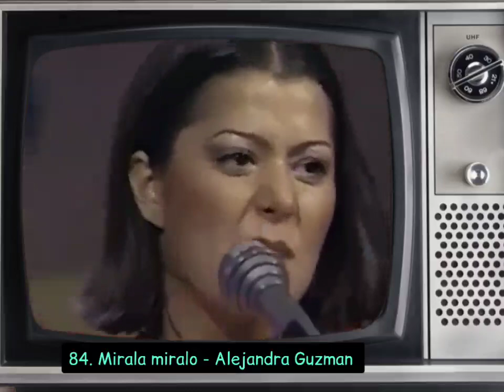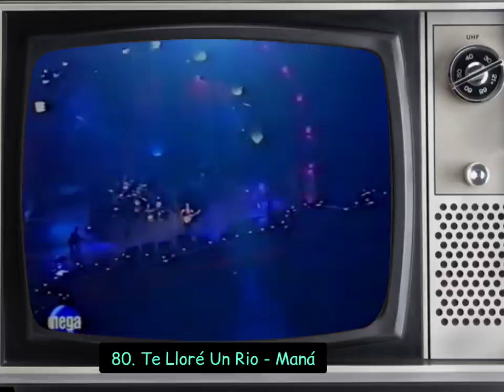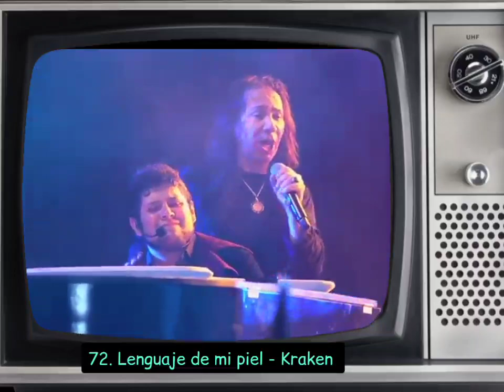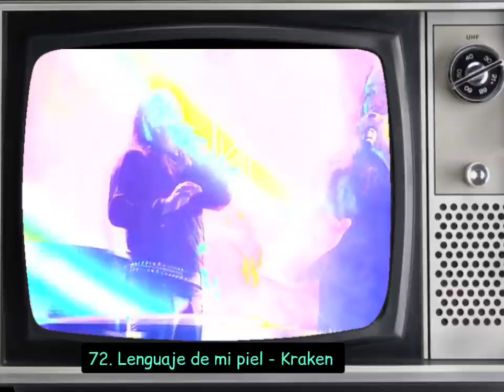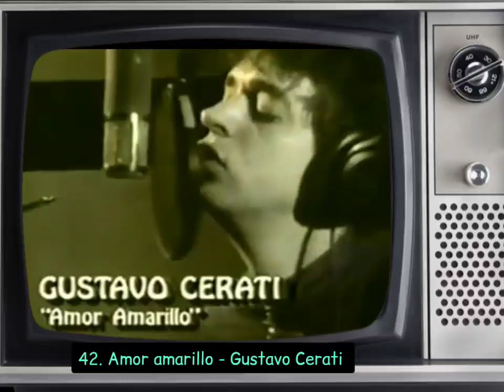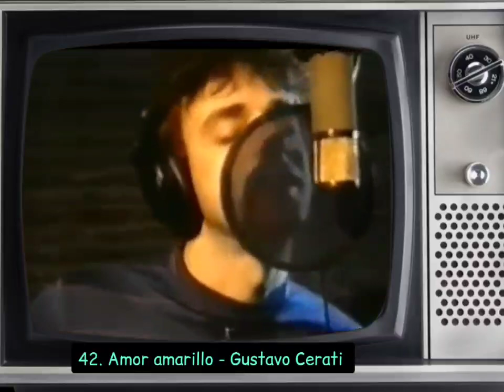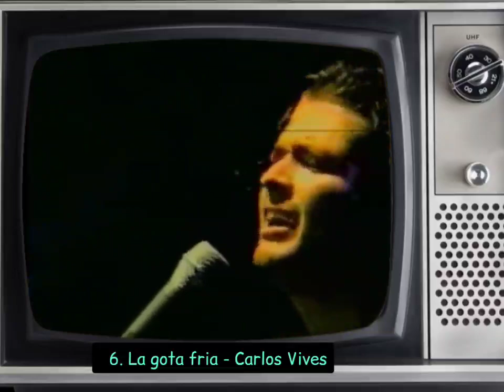Top 100 Canciones De 1993